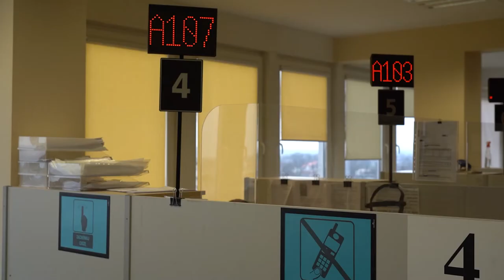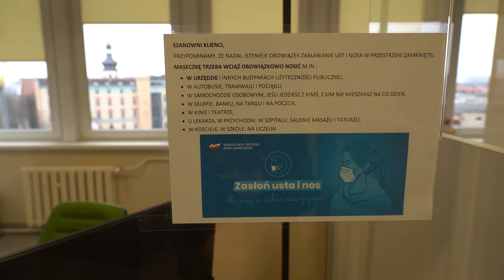Wnioski o 500 plus składajmy elektronicznie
Miejskie Centrum Świadczeń w Opolu przypomina, że najłatwiej złożyć wniosek o świadczenie 500 plus drogą elektroniczną. Chodzi o nasze bezpieczeństwo: oszczędzimy czas przeznaczony na stanie w kolejce a wypełnienie wniosku elektronicznie jest bardzo proste także przy telefonicznym wsparciu urzędników miejskich (tel. kontaktowe: 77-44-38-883, 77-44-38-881, 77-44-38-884 do 6).